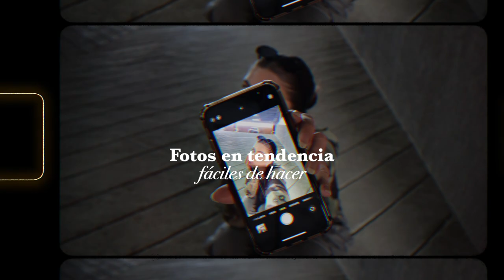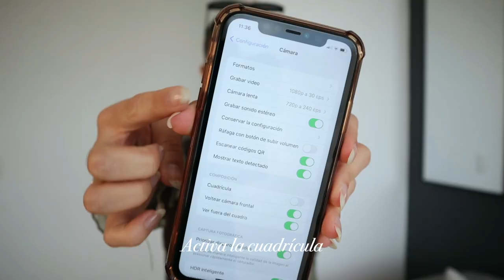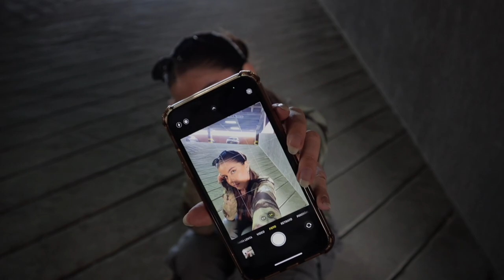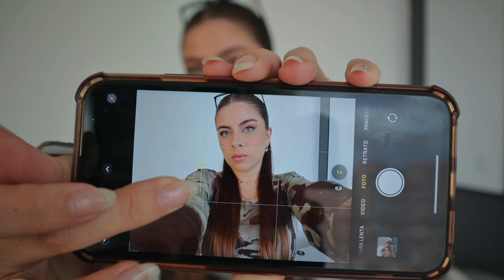✨ CÓMO hacer FOTOS aesthetic 2023 ✨ + Poses, edición y feed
Ideas de FOTOS fáciles  + Tendencias, edición y feed aesthetic 2023

• Qué camara utilizo:  Canon 50M Mark II
• Objetivo: Canon 50mm
• Con qué edito mis videos: Final Cut Pro